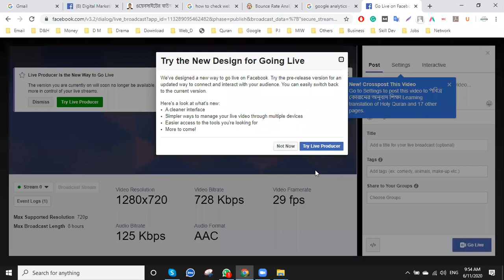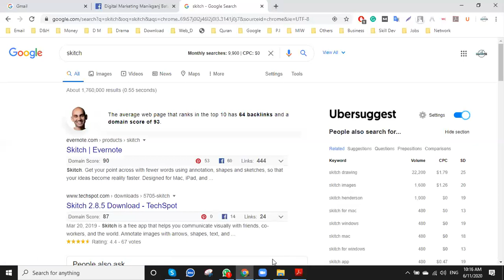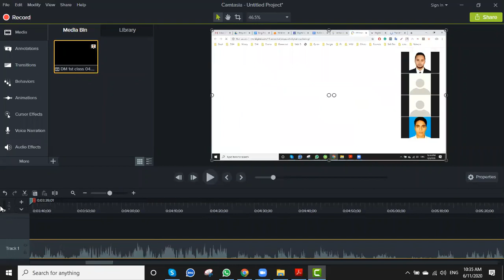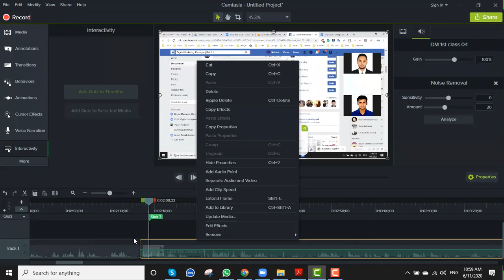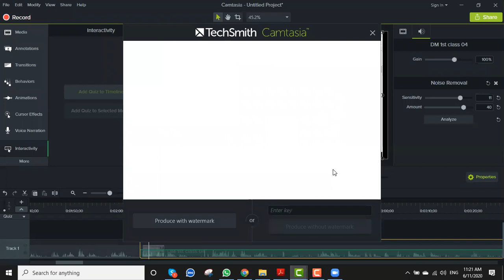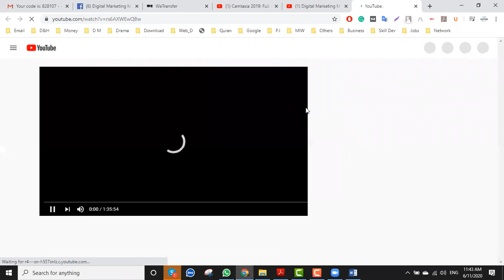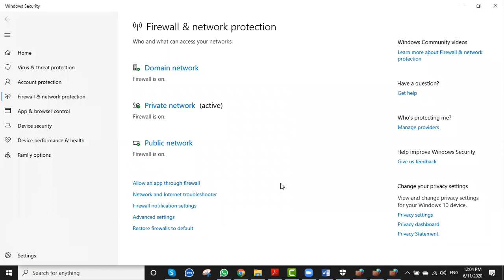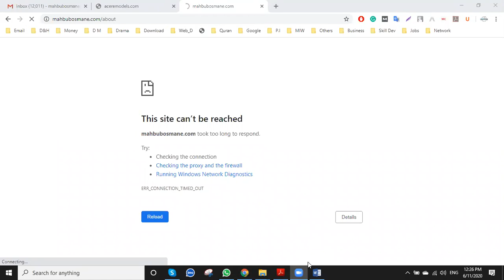Digital Marketing Class 7.2: Create Slide Content and Posting to Different Channels